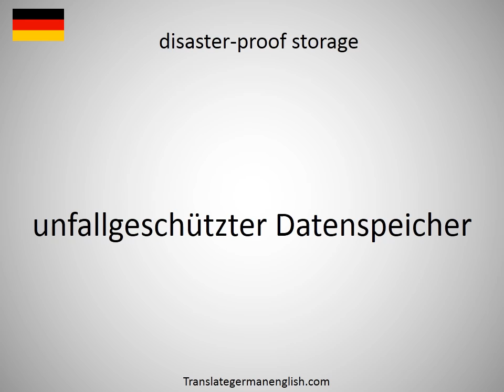How to say disaster situation in German?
How to say disaster situation in German? Learn the pronounciation disaster situation! How to Pronounce disaster situation. Expand your vocabulary, learn German words. Practice German online. Use this free pronunciation guide to practice words at a time. Learn German for free. Thank you for viewing, please like or subscribe! hoe om te sê, si të thuash, እንዴት እንደሚናገር, wie sagt man, comment dire, come dire, como dizer, как сказать, nasıl denir, cómo decir, 怎么说, πώς να το πω, hoe zeg je.